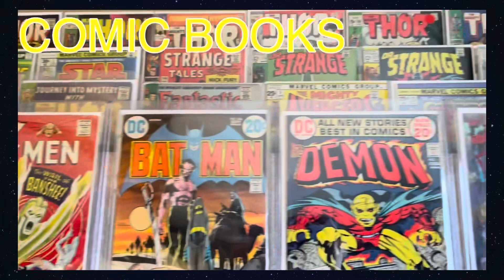FRIGHTMARE (1981 1983) | HORROR MOVIE REVIEW Day 27 Y5